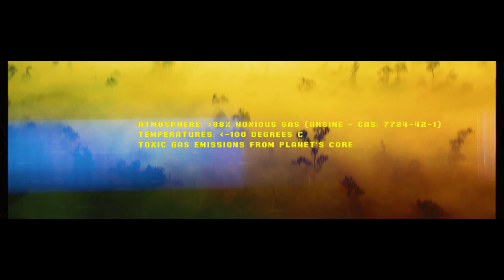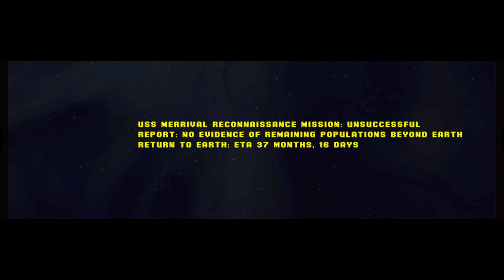KING BASTARD - PSYCHOSIS (IN A VACUUM) (OFFICIAL VIDEO 2021)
Official music video for Psychosis (in a Vacuum) by King Bastard off of the album "It Came From the Void"

Directed and animated by Brendan McGowan
1st AD: Connor Robertson
Performed by King Bastard
Engineered by Colin Marston

Lyrics:
Tin can sarcophagus
Entombs me alive
Bright Soviet fireworks
Burn crimson red in the sky

Tin can sarcophagus
Entombs me alive
my superiors
The cost of human life

Rest in peace cosmonaut Vladimir Mikhaylovich Komarov